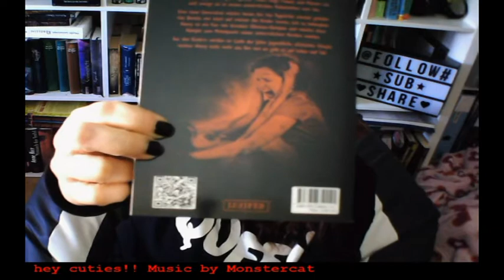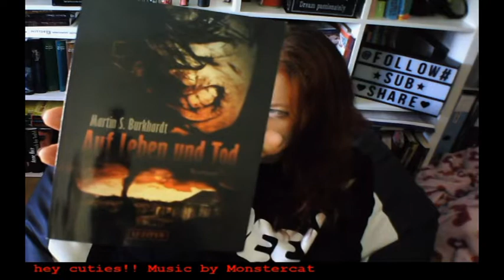Buchrezession #1: Auf Leben und Tod (Horror/Thriller)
Heute stelle ich euch einmal ein Buch vor, welches ich letztes Jahr gewonnen habe.
Wenn euch dieses Format gefällt, lasst es mich wissen!